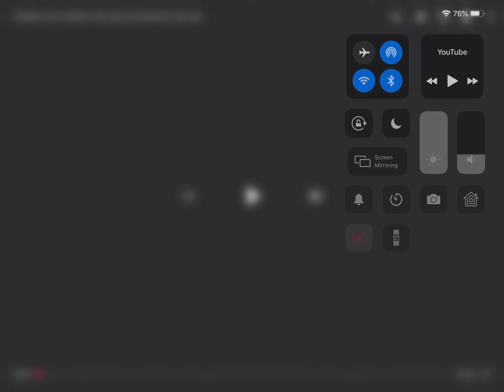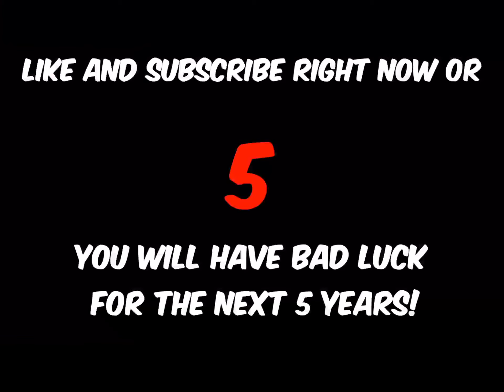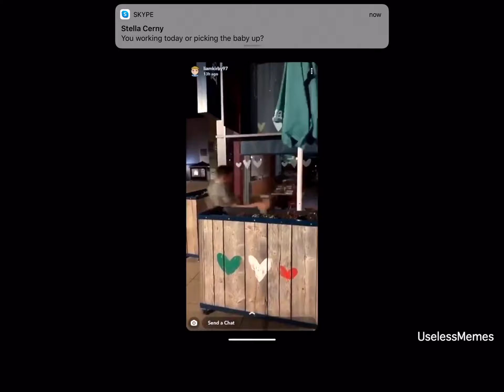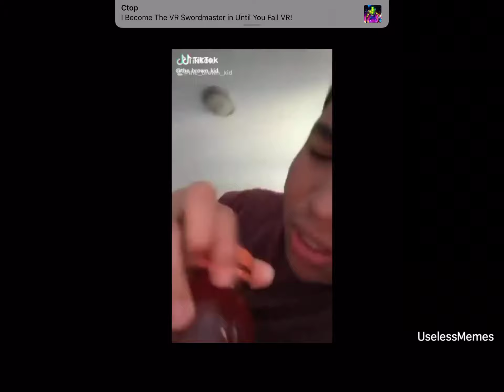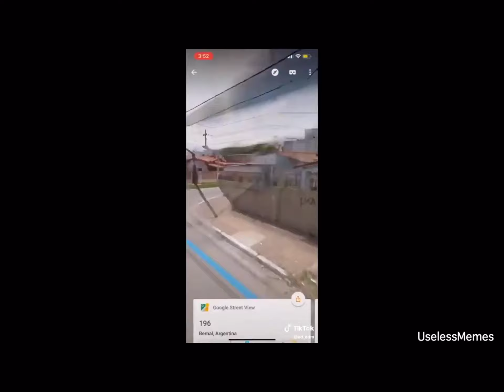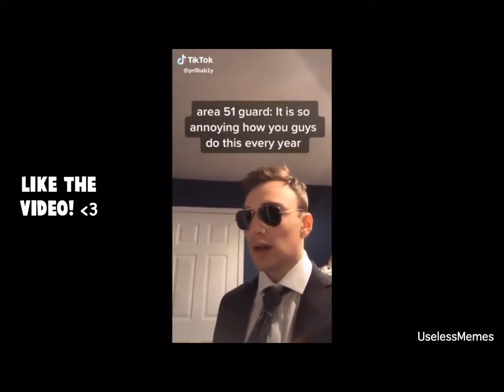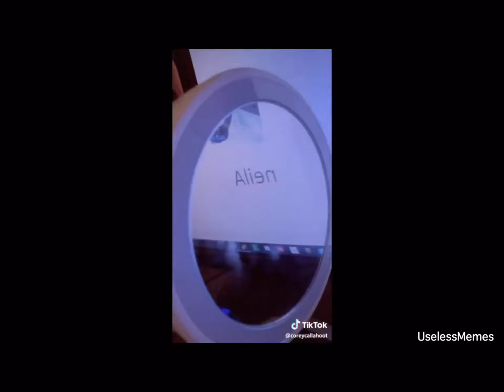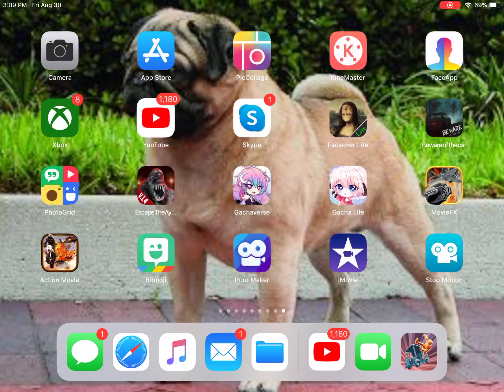Can they make me laugh yes but will it stop me from doing others no